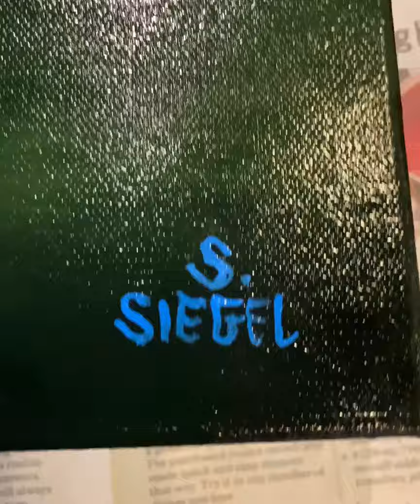Sam's Original Art - Varnishing Paintings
Hi, my name is Sam. Today I will varnish some oil paintings using high gloss varnish.